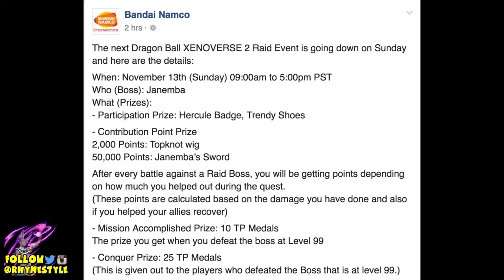How To Get Janemba's Sword Accessory! Upcoming Raid News & Prize | Dragon Ball Xenoverse 2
This weekend in Dragon Ball Xenoverse 2, there will be a Janemba raid that will feature his Sword as an accessory for your custom character! All info below:

When: November 13th (Sunday) 09:00am to 5:00pm PST
Who (Boss): Janemba
What (Prizes):
- Participation Prize: Hercule Badge, Trendy Shoes

- Contribution Point Prize
2,000 Points: Topknot wig
50,000 Points: Janemba’s Sword

After every battle against a Raid Boss, you will be getting points depending on how much you helped out during the quest.
(These points are calculated based on the damage you have done and also if you helped your allies recover)

- Mission Accomplished Prize: 10 TP Medals
The prize you get when you defeat the boss at Level 99

- Conquer Prize: 25 TP Medals
(This is given out to the players who defeated the Boss that is at level 99.)